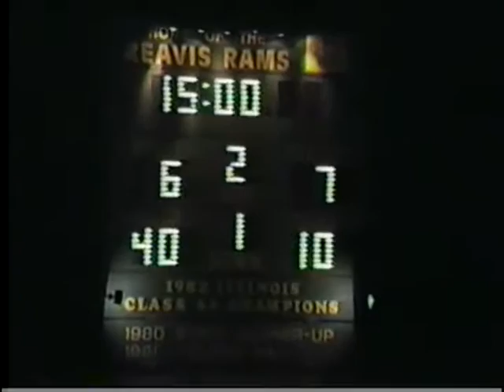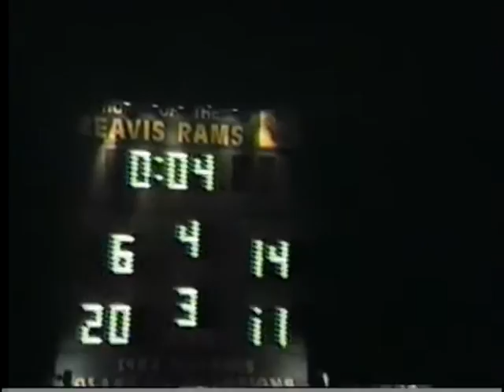1989 - Reavis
Description